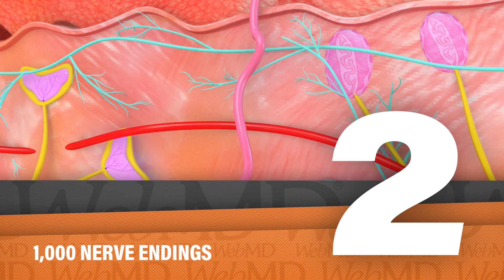Fast Facts About Your Skin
Skin isn’t just your body’s largest organ. It’s also the fastest-growing. So remember to treat it well!